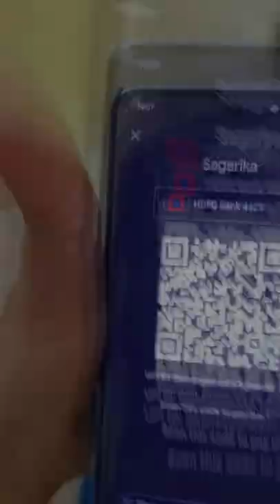Rakshabandan Ke Din Meri Behen Monjulika Ban Gayi |Rakhee Special Vlog Part 2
Rourkela Vlogs
Rourkela Youtuber